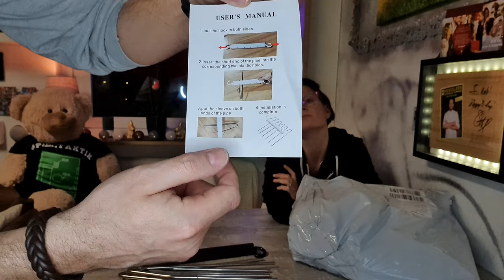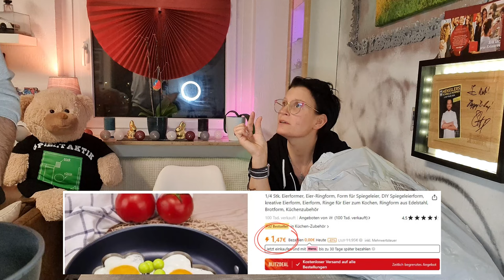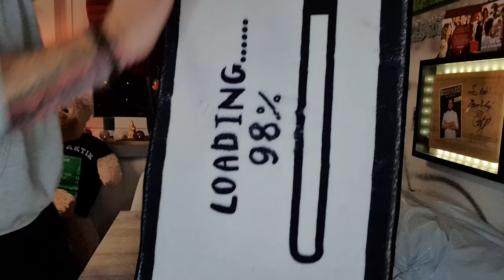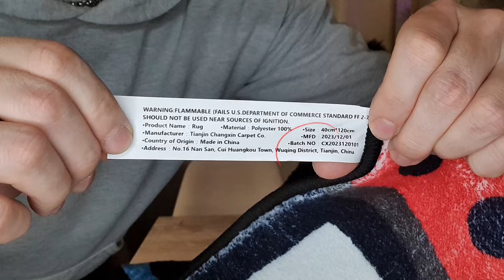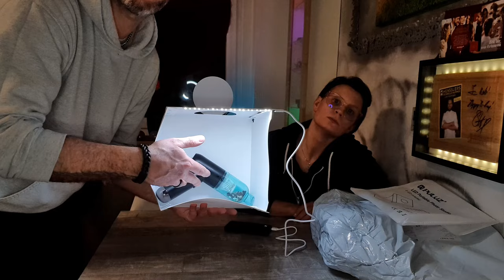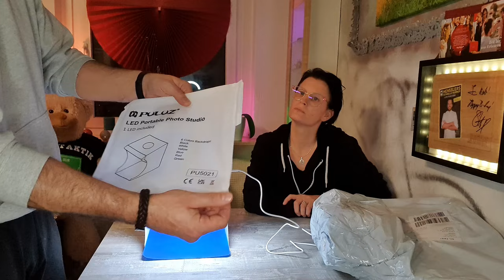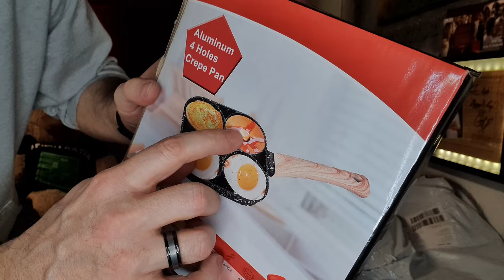TEIL 2 vom XXXXL TEMU Haul unboxing | Das große Finale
Der 2. Trotzdem bekommt Ihr unsere freie Ehrliche Meinung zu allen Produkten und ob Sie taugen was sie versprechen ... oder eben nicht..!
👉👉WIR TESTEN ZUDEM JEDES PRODUKT AUF HERZ UND NIEREN 👈👈
Viel Spaß und ein schönes Wochenende wünschen euch
euer Robbie Bella & Teddy 🙂

Hier habt ihr diesmal die direkten TEMU Links zu allen Produkten 😉

Verschönern Sie Ihren Garten Mit Solarbetriebenen Wasserdichten Außenwandlampen! 3,45€💰

Hier die links zu den Produkten von Amazon
⭐Garten Solar Lampe
⭐Rosen Diamant Lampe
⭐Mini Auto Sauger
⭐Uhr Stahlarmband schwarz
⭐Cocktail Spieße
⭐Servietten schwarz
⭐Hochzeit Gästebuch
⭐Tastatur K500 - NICHT BEI AMAZON zu bekommen ❗
⭐Tastatur alternative
⭐Tisch Fussball Brettspiel
Hab euch die gleiche Tastatur bei ebay rausgesucht ✅
⭐K500 bei eBay

Helft uns bitte beim Wachsen auf YouTube ❤️ mit einem Like 👍 einem Kommentar ✍️ & bestenfalls ein kostenloses Abo ✅ würdet ihr uns SEHR GLÜCKLICH machen 😍 DANKESCHÖN 🤝

Die Angebote stammen nicht von mir, aber ich erhalte durch den link eine kleine Provision!
Aber nur wenn darüber auch ein Kauf durch euch stattfindet!
Euch entstehen KEINE zusätzliche Kosten - aber Ihr unterstützt so meinen Kanal für neue Projekte!
Wenn Ihr also klickt und kauft: VIELEN LIEBEN DANK DAFÜR FREUNDE ❤

Kapitel
00:00 Intro & zur Sache
00:42 Hosenbügel 6 in 1
04:26 Edelstahl Ei Ringe
06:53 Switch Teppich
09:42 Kosmetiktasche
11:56 Hundegeschirr
13:59 Fotostudio Box
22:04 4 in 1 Brat Pfanne
26:05 Kokosnuss Schalen
29:38 Duschkopf Schwarz
33:25 Regendusche BIG